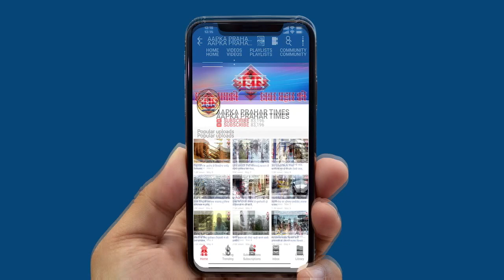अब रेलवे पर करेगा रोबोट स्क्रीनिंग, यात्रियों और कर्मचारियों की करेगा रक्षा ||Aapka Prahar Times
अब रेलवे पर करेगा रोबोट स्क्रीनिंग
यात्रियों और कर्मचारियों की करेगा रक्षा ||